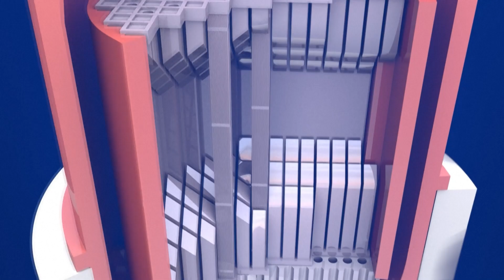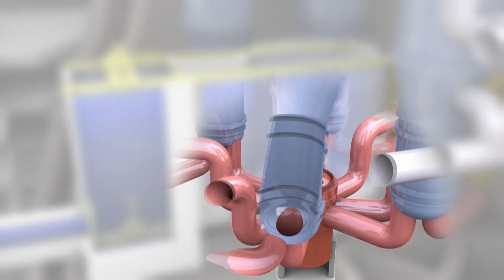¿Cómo se pone en marcha una central nuclear?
¿Sabías qué? La puesta en marcha de una central nuclear es un procedimiento complicado. Las etapas son similares, ya se trate de un reactor de agua a presión o de reactores tipo EPR de nueva generación.

¡Conoce más!